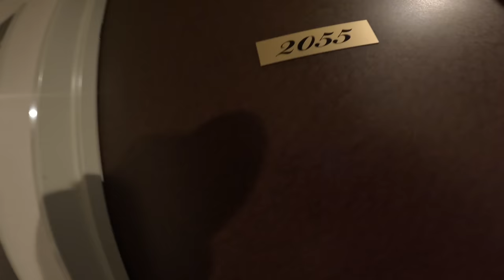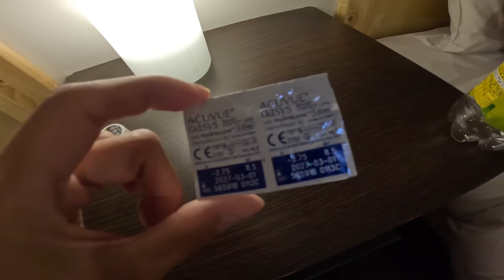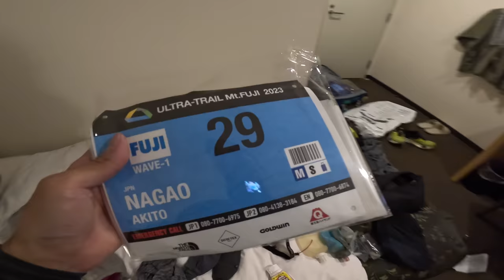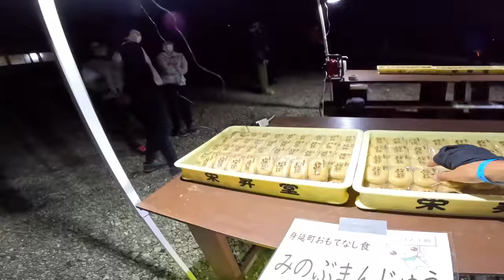UTMF-FUJI Part1 2023.4.20-21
Special Supporters : Ryotaro Yamaguchi / Akio Tamai / Tomoya Yazaki

Presented by gaogao_Nagao

※レースがスタートするのは動画の25:00~ になります

※JR田中さんとあっちゃんのPodcast
「タイマーが大好き」で今回のUTMF-FUJIについてお話させていただきました
併せてぜひご視聴ください（以下はSpotyfiリンクですが、その他プラットフォームも有り）